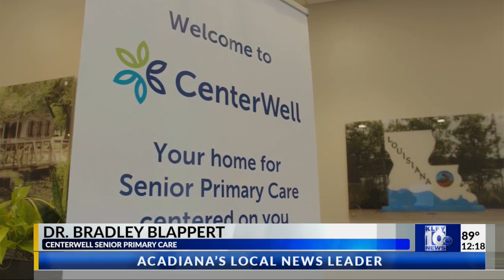Meet Your Neighbor - Centerwell